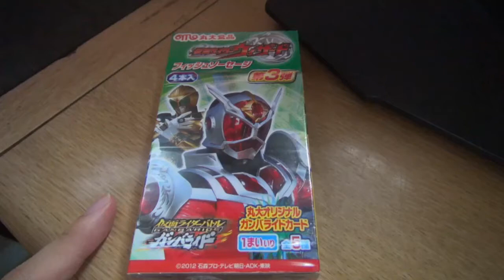【開封】仮面ライダーウィザード ソーセージ ガンバライド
仮面ライダーウィザード
ガンバライド